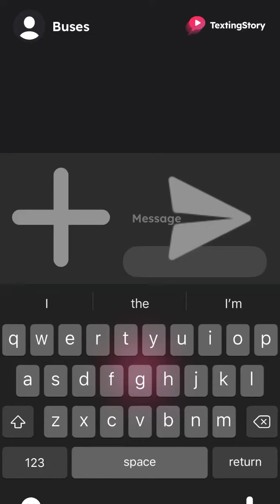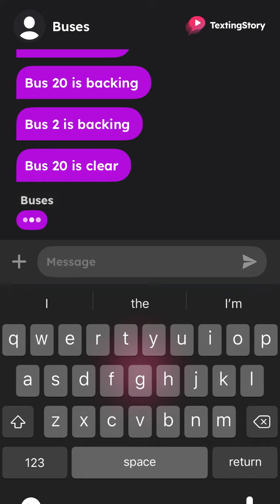February 3, 2024